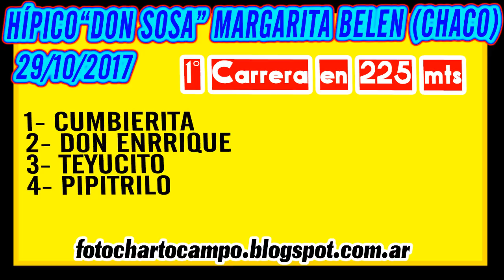CUMBIERITA, Margarita Belén, CH 29 10 2017